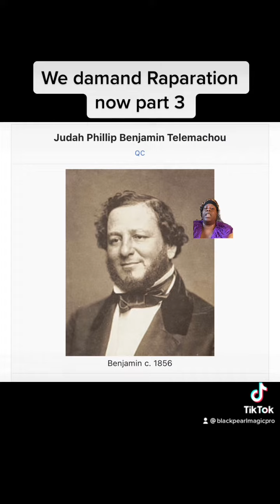Judah p Benjamin: we can demand for Reparation ￼